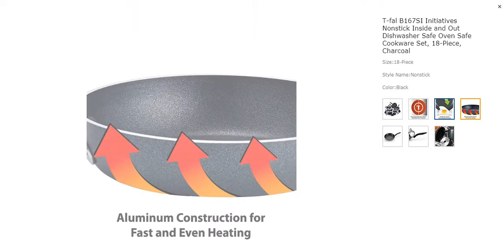T-fal B167SI Initiatives Nonstick Inside and Out Dishwasher Safe Oven Safe Cookware Set, 18-Piece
Easy non-stick 18pc set includes every piece for your everyday meals.
Exceptionally durable dishwasher safe cookware for easy clean up.
Durable non-stick interior for easy cleaning and cooking.
Ergonomic comfortable grip. Oven safe up to 350.F/177.C
Featuring the patented Thermo-Spot, a unique heat indicator that shows when the pan is perfectly preheated.

T-fal A821SI64 Initiatives Nonstick Inside and Out Dishwasher Safe 18-Piece Cookware Set, Gray/Charcoal. This set includes 3-qt. Saucepan, 1-qt. Saucepan with Lid, 8" Frying Pan, 2-qt. Saucepan with Lid, 5 qt. Stockpot, Slotted Spoon, Spoon, 10" Skillet with Lid, 4 qt. Stockpot, 11" Frying Pan, Slotted Turner

PRICE:- $64.99